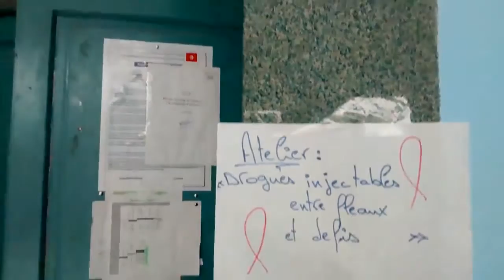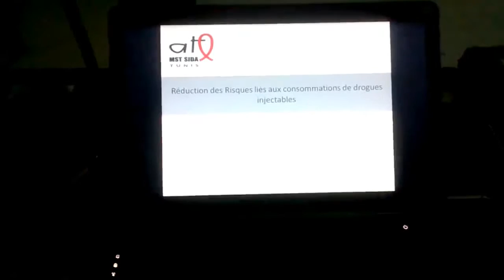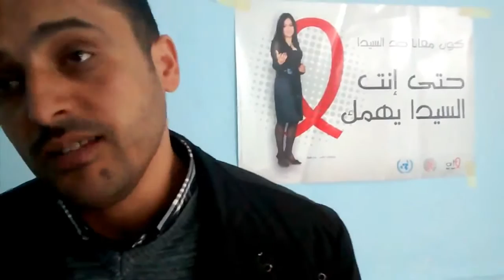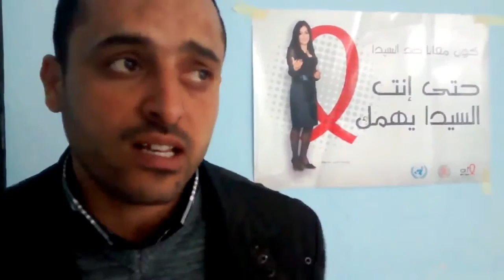Atelier ATL MST SIDA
Atelier (ATL :Association tunisiennes de lutte contre les maladies transmessibles et le sida) de Sensibilisation concernant les maladies sexuellement transmissibles et la Drogue.
Forum Social Mondial Tunisie 2015